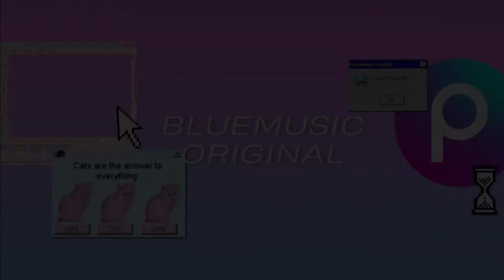PicsArt Basics With Blue: Official Trailer | bluemusic Originals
My very first video series’ official trailer!!! This is a big milestone. As you know from the teaser, this series will be about me showing you how to make your photos look AMAZING on PicsArt Photo Editor, and share my knowledge with you. You don’t need confusing Photoshop anymore, you’ve got this.